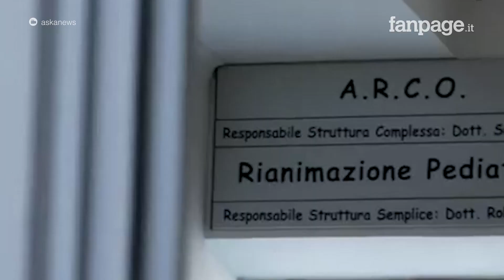Vaccino Covid ai bambini 5-11 anni: prenotazioni, quando arriva e chi deve farlo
Aifa ha dato il via libera al vaccino anti Covid Pfizer-BioNtech per i bambini di età compresa tra i 5 e gli 11 anni. Nessun obbligo di vaccinazione: “Affidatevi al consiglio dei pediatri”.